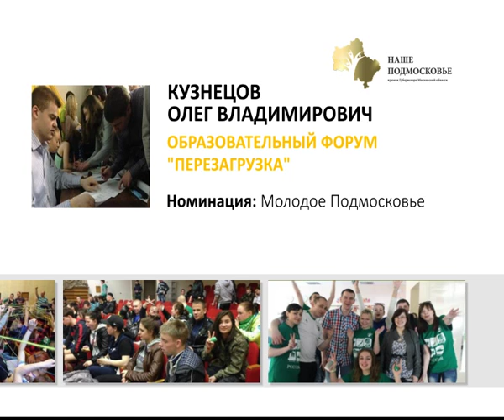01 07 15